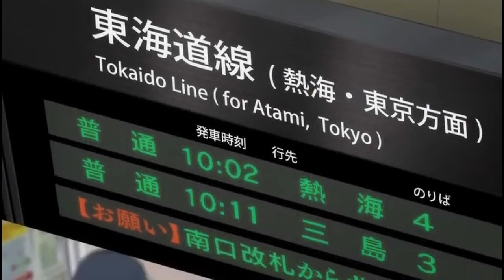Love live: Sunshine! | reaccion capitulo 11 | pero....¿no estas celosa dices?